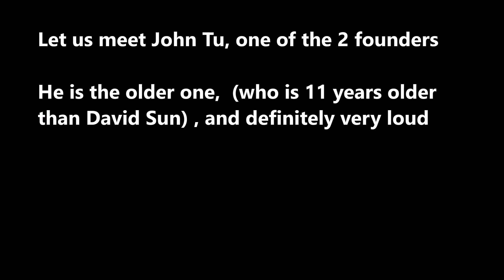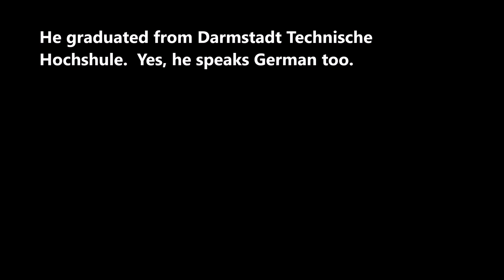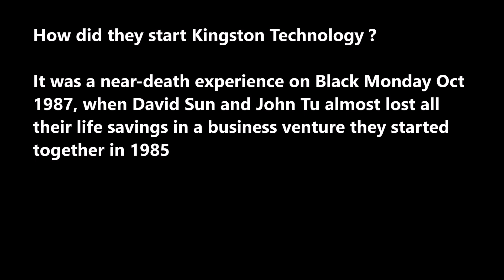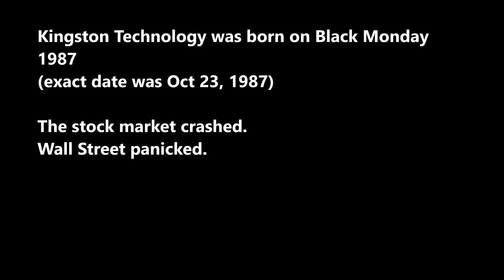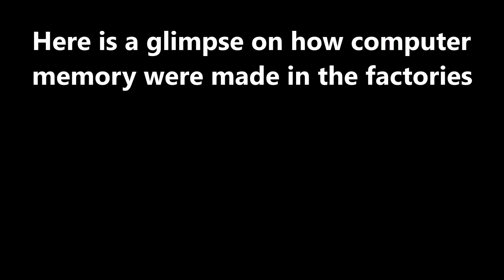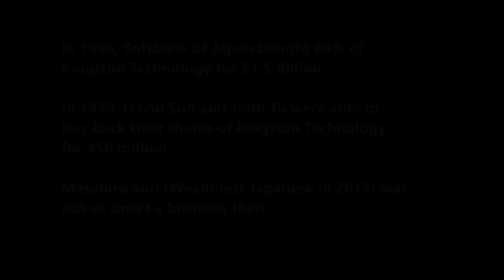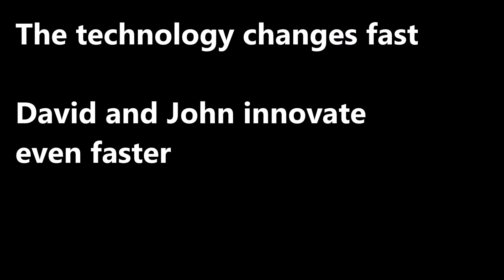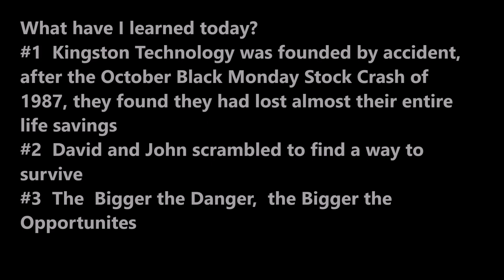SecretsSelfMadeBillionaires 0168 David Sun John Tu From Bankrupt Immigrants to Memory Kings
John Tu Refugee Immigrant China & David Sun from Bankrupt to Flash Memory Kings of World They lost everything on Black Monday 1987, to survive they discovered memory upgrade to PC, the Bigger the Danger, the Bigger the Opportunities